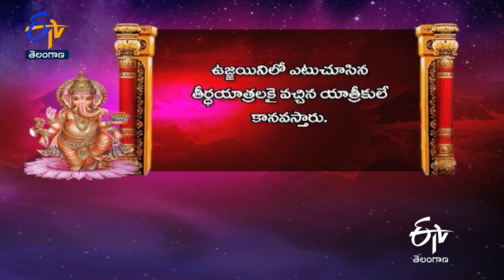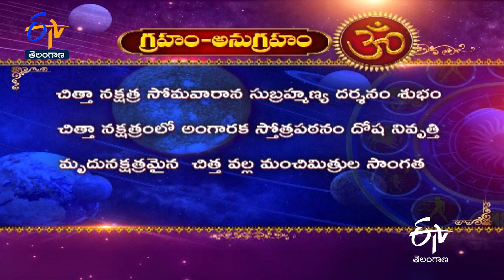Sri Chintamani Ganesh Mandir | Ujjain | Madhya Pradesh | Teerthayatra | 20th February 2022 | ETV TS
Explore India’s holy temples glorified with the divine presence and architectural, cultural prominence. Teerthayatra explores Sri Chintamani Ganapathi Temple, Ujjain, Madhya Pradesh and narrates the history and sanctity of the temple.